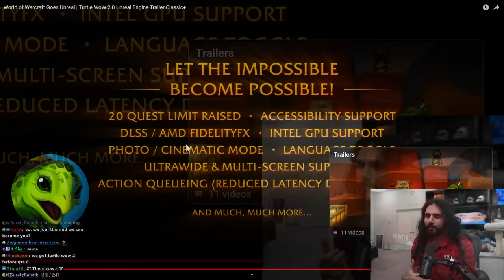They Just Made WoW Playable In Unreal 5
Turtle WoW just launched a trailer of combining a Classic+ WoW experience with support of Unreal Engine 5. The new Turtle WoW 2.0 as they named it is announced to be playable in 2025.

keychain.club/Esfand